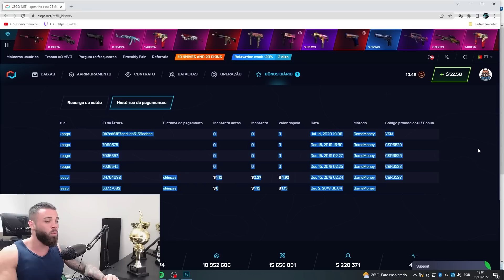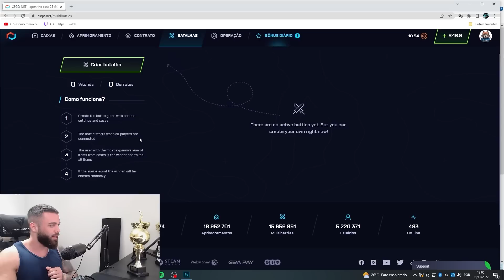UPAMOS mais uma PATENTE, qual estamos?!? - DICAS para UPAR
cl_viewmodel_shift_right_amt "0.75"
viewmodel_fov "64"
viewmodel_offset_x "1"
viewmodel_offset_y "1"
viewmodel_offset_z "-1"
viewmodel_presetpos "0"
cl_bob_lower_amt "18"
cl_bobamt_lat "0.4"
cl_bobamt_vert "0.25"
cl_bobcycle "0.98"